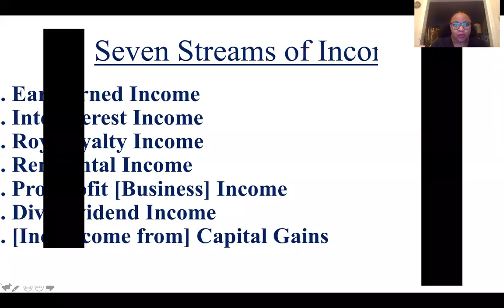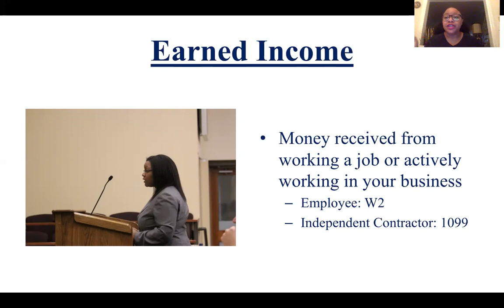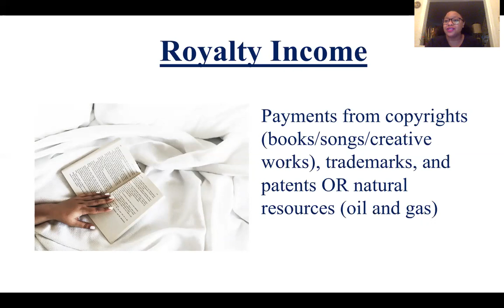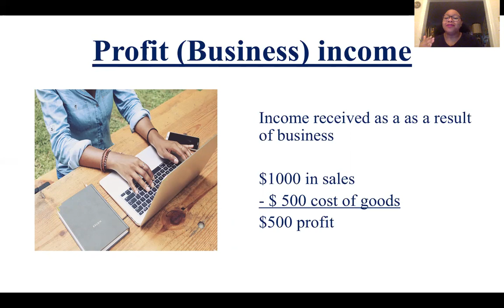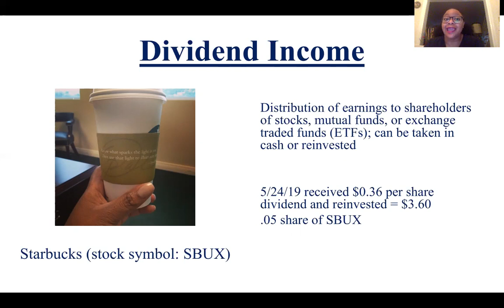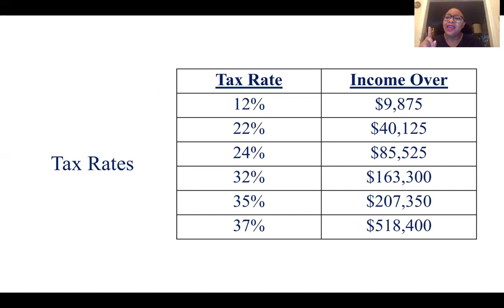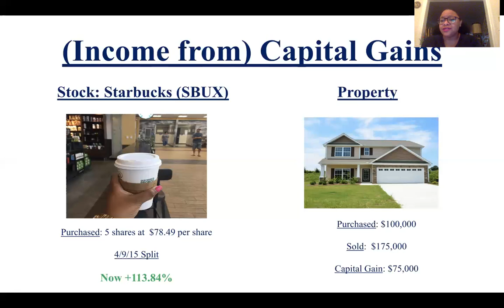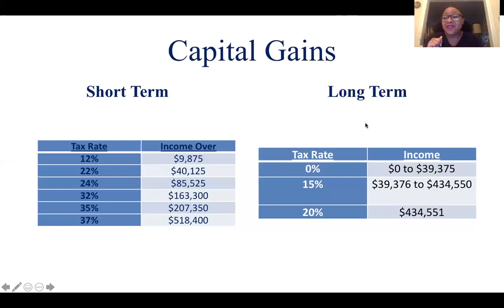What are the 7 Streams of Income?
This video covers:
First, what are the 7 streams of income
Second, provides examples of the 7 streams of income
Third, why it is better to invest than work

Trade in the Stock Market?